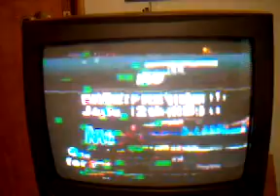DTV Transition Results?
Sorry for the bad quality.  I used a digital camera to record this.  Anywho, This is showing what's happening due to the switch to all digital TV.  I must say, I am less than impressed if the audio's messed up and the video gets all blocky like a badly encoded video.  Your tax dollars at work, I suppose.  Oh and forgot to mention:  I have cable, not an antenna.